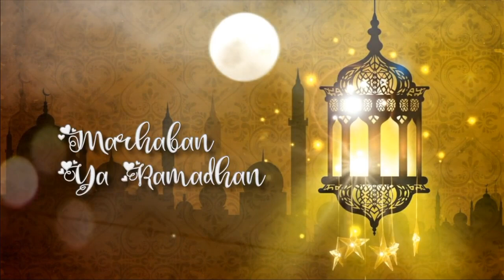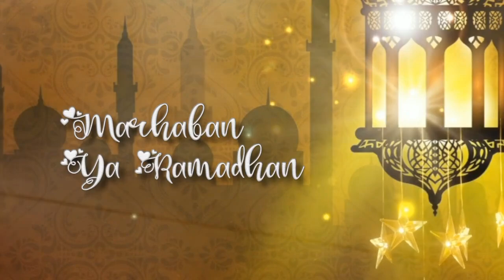Background Video Islami Ucapan Marhaban Ya Ramadhan 1444 H 2023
By B Y